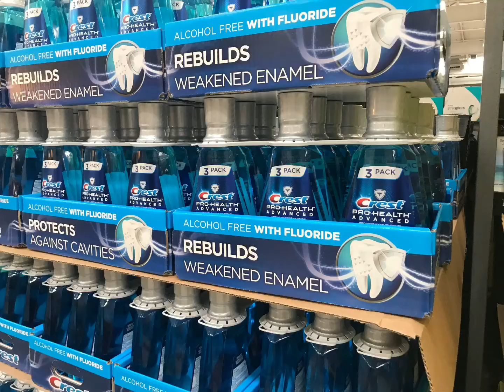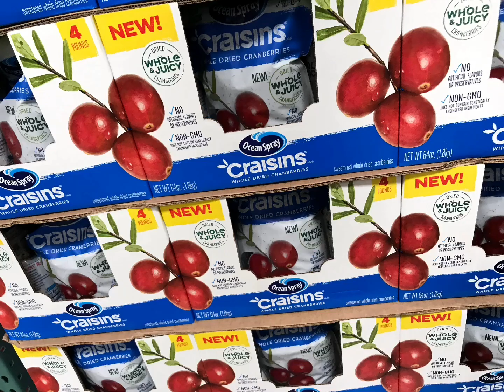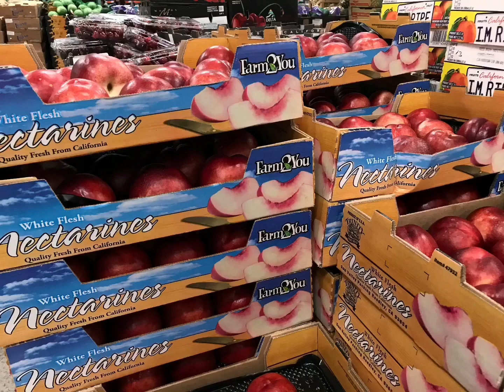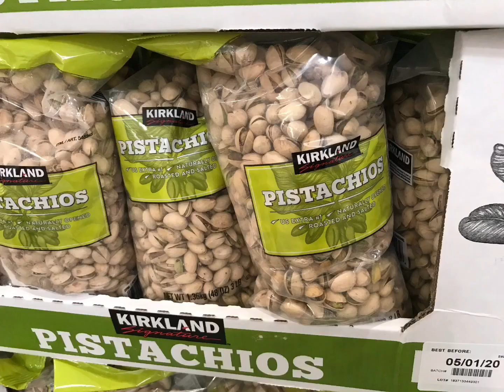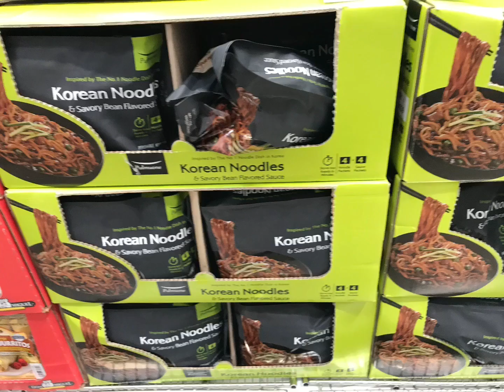Costco shopping at first time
costco shopping at first time ||costco shopping||  SS
Costco shopping whole sale shopping healthy food
Biggest shopping mall in USA

Cocsto wholesale corporation is an America membership only warehouse club that provides a wide selection of merchandise.As of 2014

It was the largest retailer in the United States 5
it is the second largest inthe world after Walmart and the largest membership warehouse club chain in the

Costco World wide headquarters are in issquah,Washington,USA and the company opened its first warehouse in 1983 in settle.through mergers Costco overall corporate history dates back to back 1976,its competitors price club was founded in San Diego California 8 9 10

Ncs music